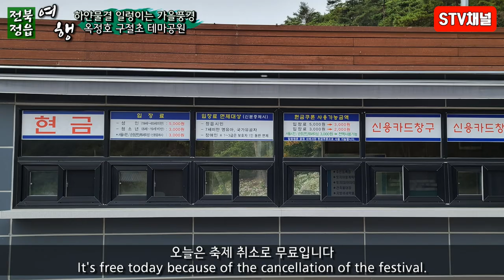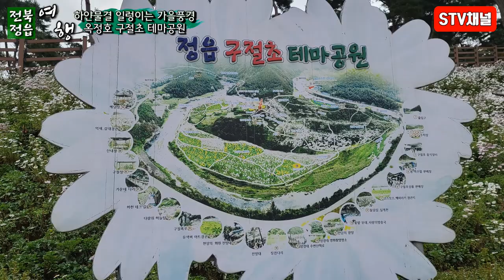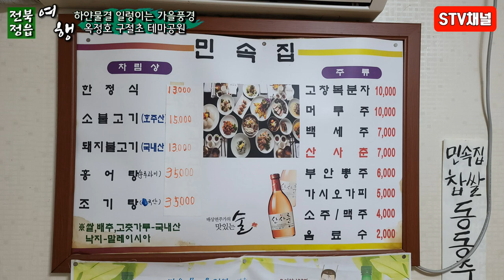[전북여행] 옥정호 구절초테마공원/정읍시 구절초 축제/전북 가볼만한곳/코스모스 축제/순창 맛집/Korea hot place/trip in Korea/韓国旅行[STV채널]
■전북 정읍시 가볼만한곳 옥정호 구절초테마공원■

옥정호(玉井湖, 갈담저수지) 상류에 있는 정읍시 산내면 망경대 부근의 야산에 조성한 공원으로, 가을이 되면 소나무가 듬성듬성 심어진 솔숲 전체가 하얀 구절초 천지가 된다.

2003년부터 3년에 걸쳐 사업비 24억 4,300만 원을 투여하여 조성하였다. 총면적은 11만 8,890㎡로, 그중 구절초가 식재되어 있는 면적은 5만 5,000㎡에 이른다. 2003년 원래 망경대체육공원으로 조성되었다가 2006년부터 구절초를 심기 시작하여 구절초 테마공원으로 변경되었다.

공원에는 구절초식재지 및 산책로를 비롯하여 다목적운동장·자생들꽃전시장·쉼터·광장·지압보도·농산물재래장터·펜션·주차장 등의 시설이 갖추어져 있다

■ 입장시간 : 오전9시부터 6시까지
■ 위치 : 전북 정읍시 산내면 매죽리 산186-5
■ 주차료 : 무료
■ 입장료 : 무료